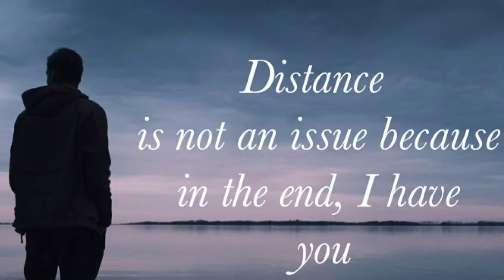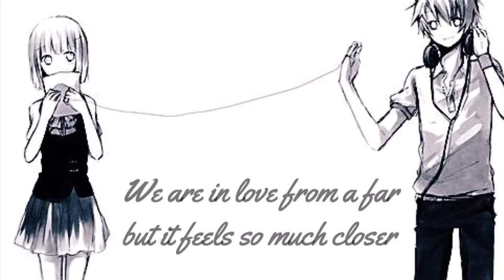Long distance relationship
New song with artwork not my own but hopefully inspires those which inspired me to sing this song and love for my special girl who’s far away from me
And for those whom are having a long distance relationship as well
We can make it just have to hold on more than most people